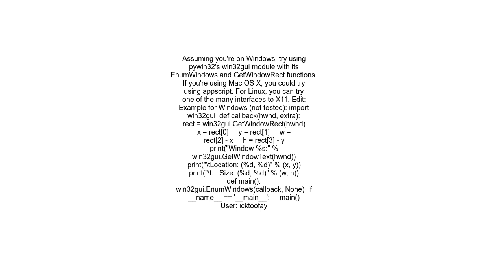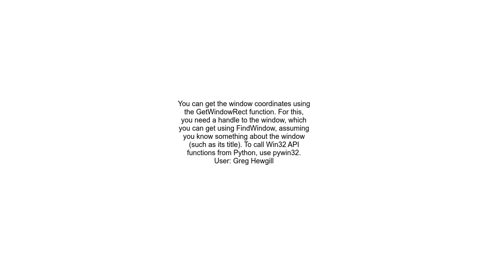Get window position &amp; size with python